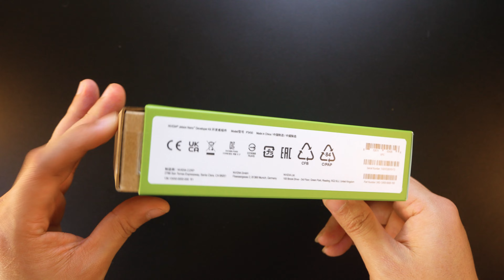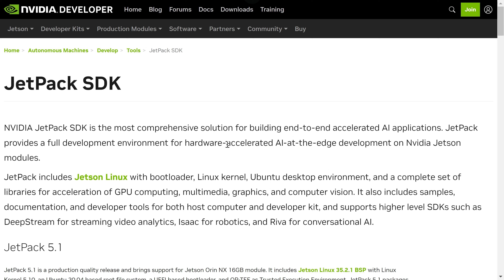NVIDIA Jetson Nano Developer Kit - Mở hộp và Đánh giá Tổng quan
NVIDIA Jetson Nano Developer Kit được nhắc đến là một lựa chọn tốt cho các dự án liên quan đến Thị giác máy tính (Computer Vision) và Học sâu  (Deep Learning) với tốc độ xử lý nhanh và khả năng tính toán mạnh mẽ nhờ vào GPU Maxwell 128-nhân CUDA.
Trong video đầu tiên về Jetson Nano này, chúng ta sẽ mở hộp Jetson Nano Developer Kit phiên bản B01 và tìm hiểu các thông số kỹ thuật cũng như cổng kết nối của sản phẩm.

- CPU: ARM Cortex-A57 Lõi- tứ, xung nhịp tối đa 1.43GHz
- GPU: NVIDIA kiến trúc Maxwell với 128 nhân CUDA®
- RAM: 4GB LPDDR4 64-bit
- Hỗ trợ 2 Camera CSI
- Hỗ trợ kết nối I2C, I2S, SPI và UART

Nếu đây là lần đầu bạn xem video từ Cytron Việt Nam, hãy theo dõi chúng tôi để đón xem phần 2 - Cách cài đặt JetPack (Jetson Linux) lên thẻ nhớ microSD để khởi động Jetson Nano.

Sản phẩm đang có bán tại cửa hàng trực tuyến của Cytron Việt Nam. Bạn có thể đặt mua tại

00:00 - Mở hộp NVIDIA Jetson Nano Developer Kit
01:02 - Giới thiệu Tổng quan về Jetson Nano Developer Kit B01
02:01 - Các cổng Kết nối trên Carrier Board của Jetson Nano B01
03:03 - Ứng dụng Phổ biến của Jetson Nano
03:41 - Mua Jetson Nano Developer Kit ở đâu?